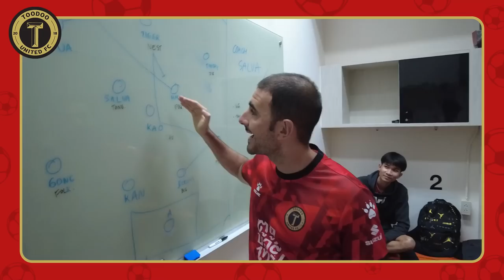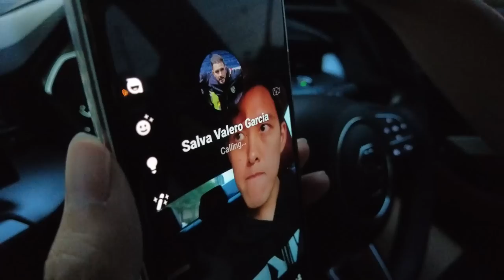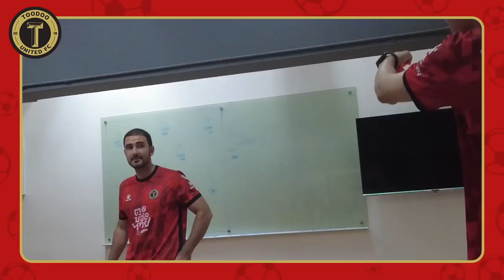ซัลบาดอร์ โผล่คุมตูดูยูไนเต็ด!! l ตูดูยูไนเต็ด EP.2